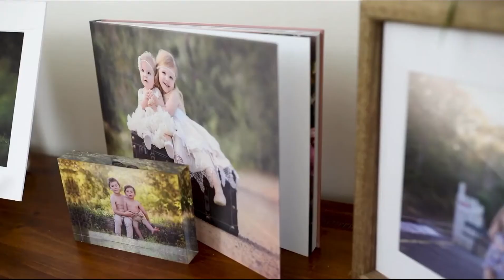L.M.Broderick Photography Welcome Video